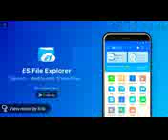To the new